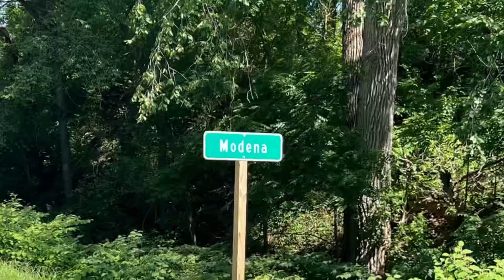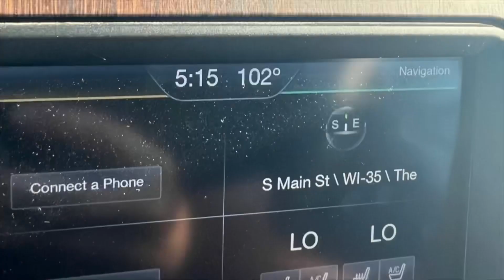MODENA, WI TRIP: Not every dive is successful! 🫤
In mid August 2023, Silent J, Travis and I drove out to Modena, WI (4 1/2 hour drive) to find a body of water and clean it up. We didn’t know what to expect, but really looked forward to the adventure!  I was just happy being on a road trip with my buds, seeing new places, meeting new faces and cleaning up something… even if it was just the banks.  Life’s an adventure… GET IT!

Video, Photos, Editing: Ed The Diver
Cameras Used: GoPro HERO8 and iPhone 13 Pro Max
Editing Program: InShot App on iPad
Songs used from InShot (in order):

⚠️WARNING⚠️
-Scuba diving can be dangerous.
-Do not attempt scuba diving without the proper training and proper/functioning gear and tools.
-Be aware of your surroundings at all times.
-Stay SAFE!